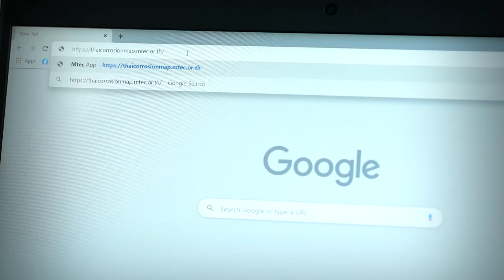พลังวิทย์ คิดเพื่อคนไทย ตอน แผนที่ GIS แสดงอัตราการกัดกร่อนของเหล็กกล้าโครงสร้าง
นักวิจัย สวทช. พัฒนาแผนที่ระบบสารสนเทศภูมิศาสตร์ แสดงอัตราการกัดกร่อนของเหล็กกล้าโครงสร้างของประเทศไทย โดยเก็บข้อมูลการกัดกร่อนและสภาพอากาศเป็นเวลา 3 ปี ณ สถานีทดสอบ 7 แห่ง ทั่วประเทศ แล้วนำไปสร้างสมการความสัมพันธ์สำหรับพื้นที่ติดชายทะเล และพื้นที่ไม่ติดชายทะเล

เว็บไซต์ระบบสารสนเทศภูมิศาสตร์นี้ จะช่วยให้วิศวกร ภาครัฐ และประชาชนทั่วไป เข้าใจความรุนแรงของการกัดกร่อนในตำแหน่งต่างๆ ในประเทศไทย ซึ่งมาจากปัจจัยทางอุณหภูมิ ความชื้น ปริมาณน้ำฝน และปริมาณเกลือทะเล เป็นหลัก ปัจจุบันมีฐานข้อมูลอัตราการกัดกร่อน สำหรับเหล็กกล้าคาร์บอน และเหล็กกล้าทนบรรยากาศ ในอนาคตจะเพิ่มเติมวัสดุอื่นๆ ที่เกี่ยวข้องกับอุตสาหกรรมก่อสร้าง ยานยนต์ และระบบขนส่งทางราง